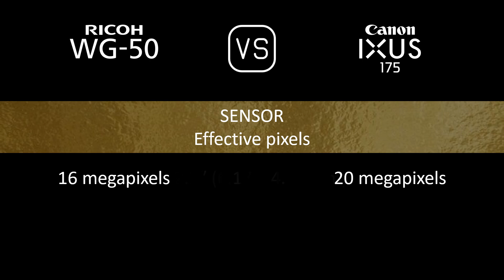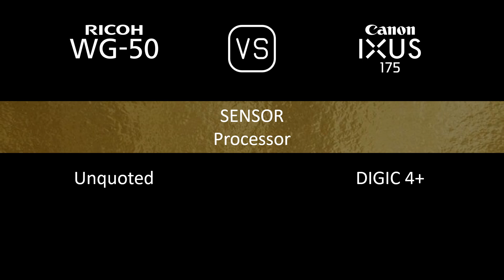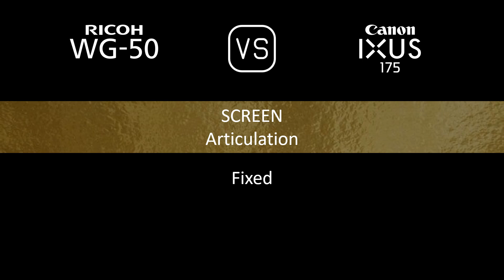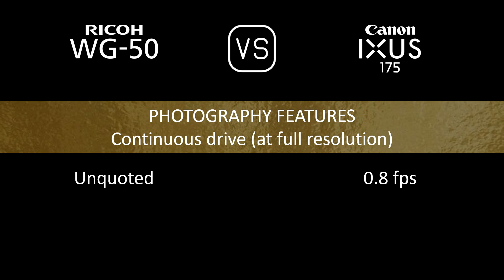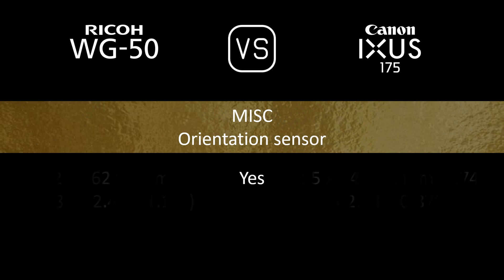Ricoh WG-50 vs. Canon IXUS 175: A Comparison of Specifications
This video overviews the Ricoh WG-50 and the Canon IXUS 175 in a parallel comparison of specifications.

00:24 LAUNCH
00:32 BODY
00:41 SENSOR
01:05 IMAGE
01:21 OPTICS & FOCUS
02:06 SCREEN
02:26 PHOTOGRAPHY FEATURES
03:27 VIDEOGRAPHY FEATURES
03:43 STORAGE
03:47 CONNECTIVITY
04:16 PHYSICAL
04:36 MISC